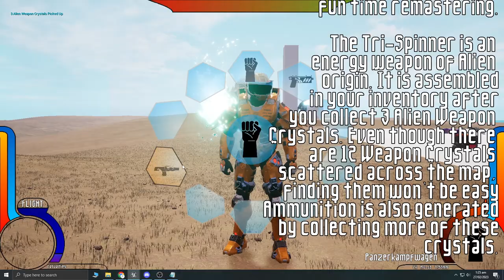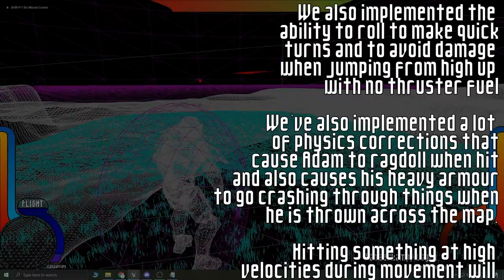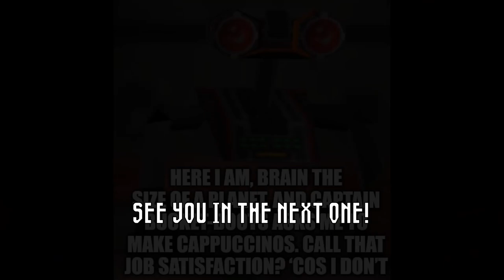BACKUP UPLOAD: Body Harvest Remastered - Progress Update March 2023 | Titan Games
In this update, we showcase additions to the weapons roster, lots of physics updates and some general quality of life updates as well as level design updates from Mickey.

Progress Update summary up till Feburary 2023:
-Showcased physics updates.
-Showcased latest updates to level design.
-Showcased new additions to weapons.